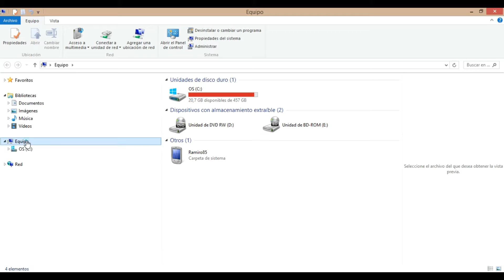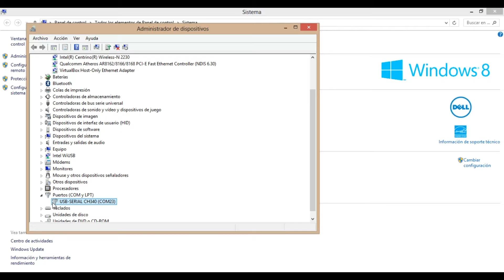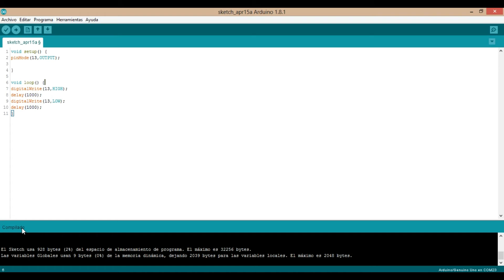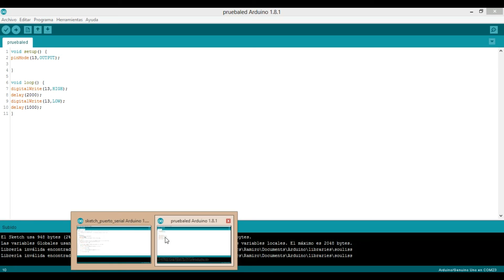IOT2 - arte 746